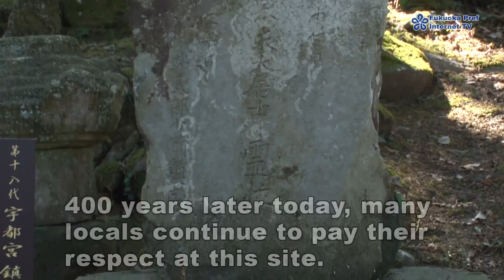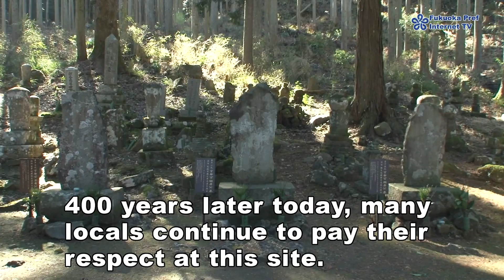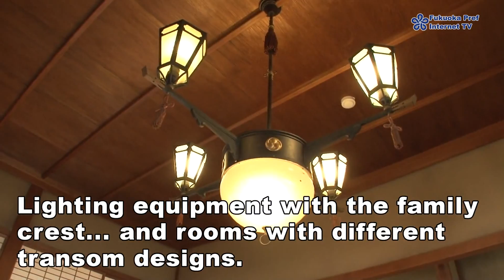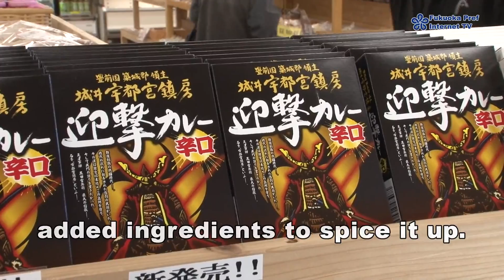Kanbei Kuroda, Shigefusa Utsunomiya, Chikujyo-machi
We will introduce you to places closely associated with Kuroda Kanbei, where we highly recommend you to visit. In this episode, we will visit Chikujyo-machi - where Kanbei's biggest rival, Utsunomiya Shigefusa, had ruled for years. Featuring the site of the mountain castle Kanbei battled, gourmet product with Shigefusa theme, and etc.